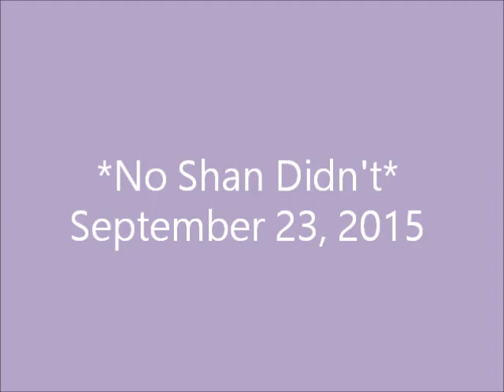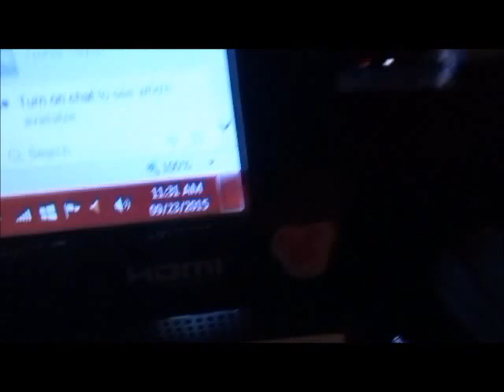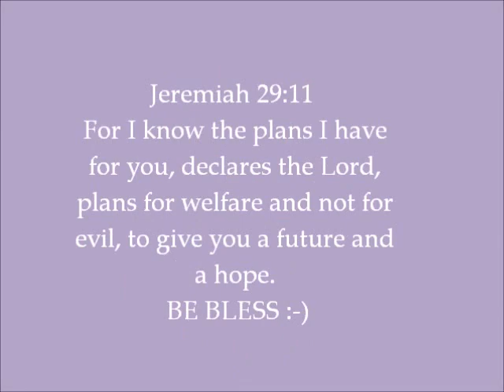September 23, 2015 NO SHAN DIDNT